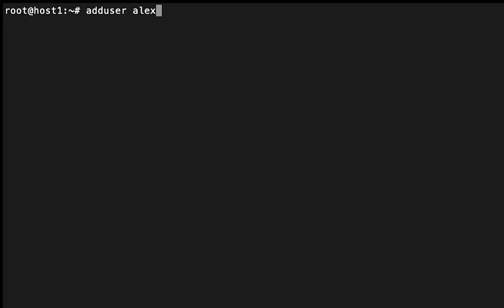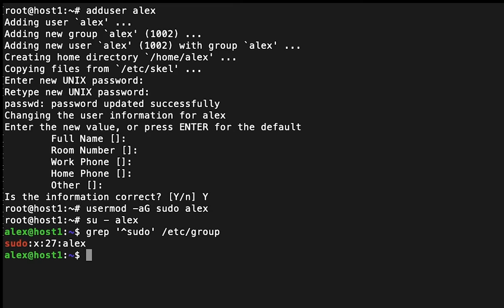How to Add a User and Grant Root Privileges on Ubuntu 16.04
In this video, we describe how to create, add and then grant that user root privileges on an Ubuntu 16.04 server.

Commands used:
adduser alex
password:
password:
Enter the new value or press ENTER for the default
Full Name []:
Room Number []:
Work Phone []:
Home Phone []:
Other []:

usermod -aG sudo tom
su - alex
grep '^sudo' /etc/group

For more information about this and other topics, visit us or to learn more about our Private Cloud Powered by VMware and NetApp,

Video by: Alison Gray